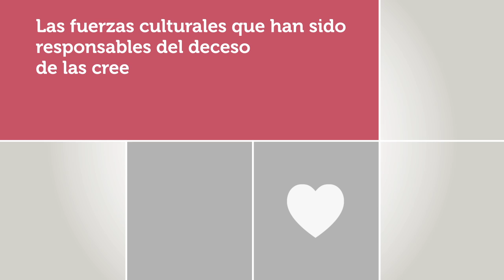Eva Illouz en Fundación OSDE - "Una nueva cultura de emociones, ¿A qué llamamos amor?" (Parte 7)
Fecha: 24/10/2012
Empresa: Fundación OSDE
Orador: Eva Illouz
Coordinación: Dora Barrancos
Nombre: "Una nueva cultura de emociones, ¿A qué llamamos amor?" (Parte 7)